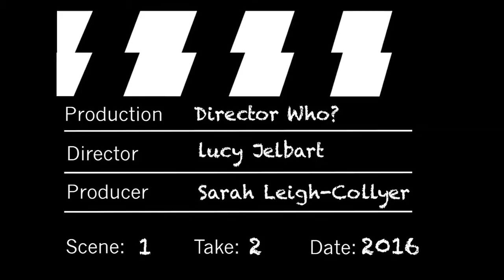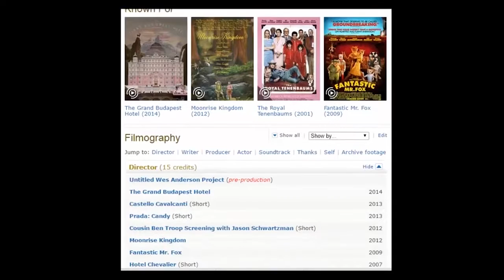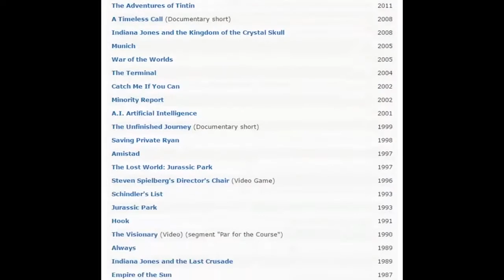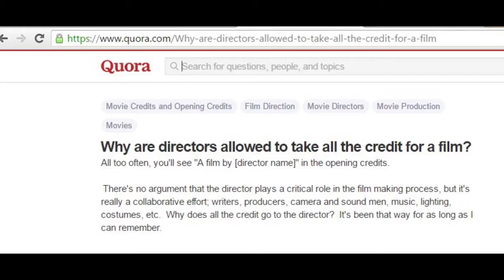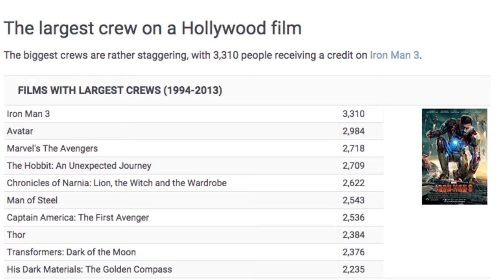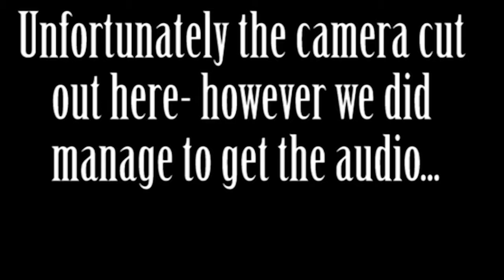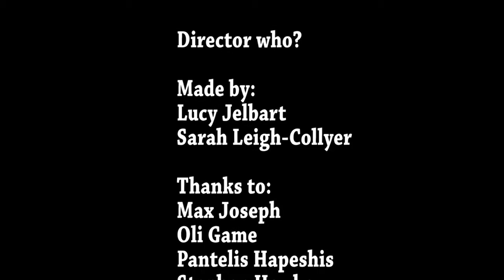Director Who- Documentary.